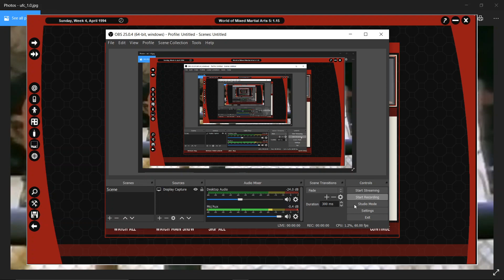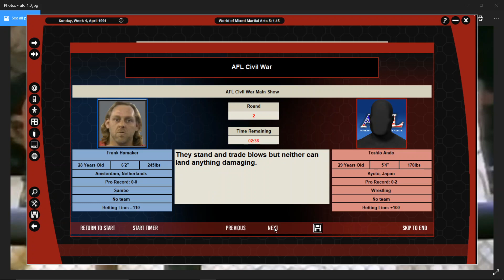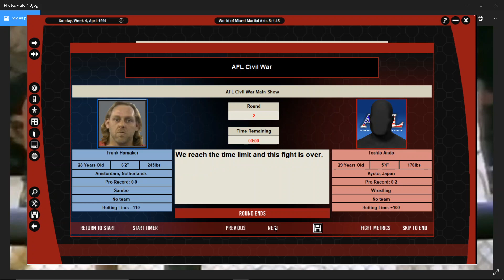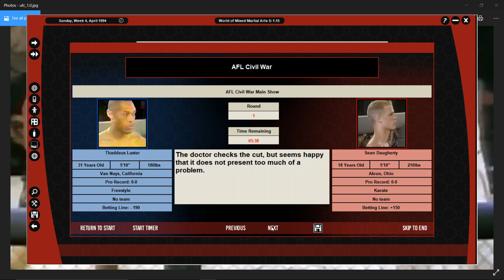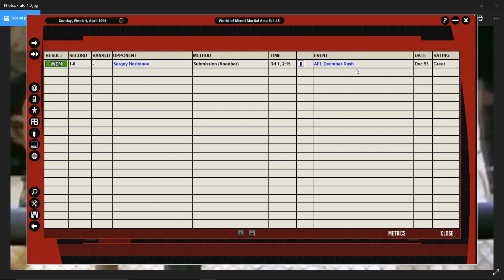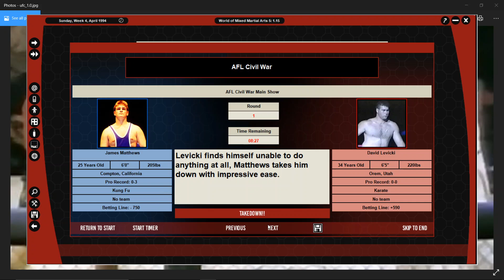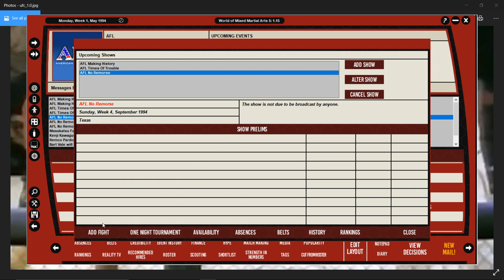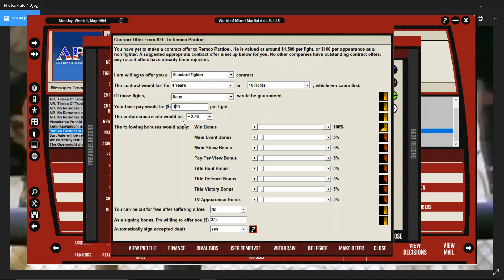Wmma 5 afl episdoe 5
here it is episoed 5